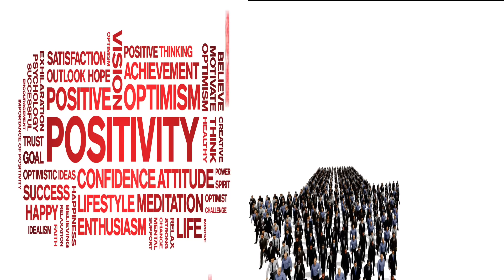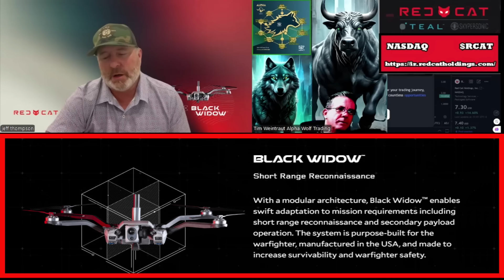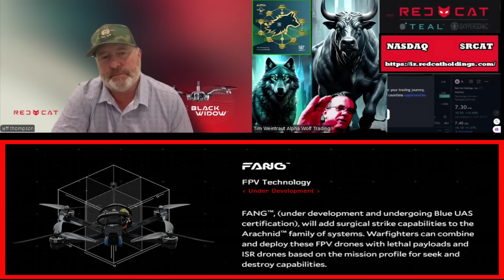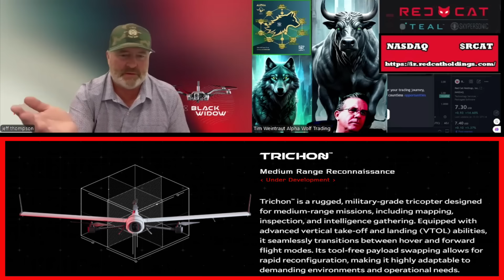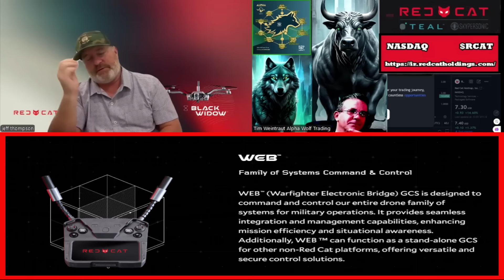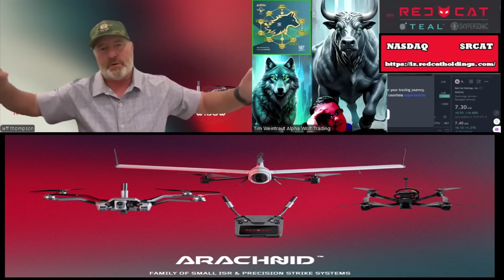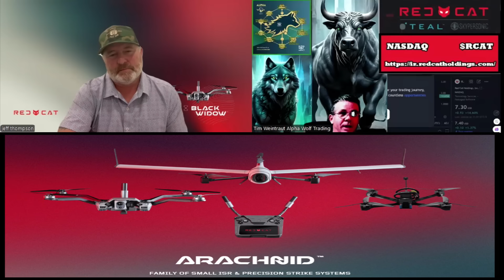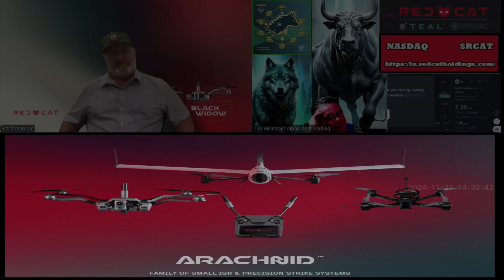Red Cat Holdings Is Just Getting Warmed Up ($RCAT Impact Stock)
Red Cat Holdings ($RCAT Impact Stock)After five long years of intently listening to what the army wanted in a drone, Jeff Thompson,  George Matus, and the entire team at Red Cat and Teal Drones beat out every other Drone manufacturer in the country and have been awarded the SRR Army contract with their Arachnid family sweet of drones recently being launched. The Replicator program and global tensions are escalating. The timing for Red Cat is right on point, and CEO Jeff Thompson is excited about where the company is headed. With this contract in hand, Red Cat and Teal have catapulted into a new Teal drone, Black Widow, which is quickly becoming a preferred option in  NATO countries in dire need of drones. Jeff has some upcoming announcements regarding collaborations and partnerships that (according to Jeff) could blow my mind. Give the customer what they ask for; you will likely be the preferred supplier. Jeff never wavered. This team's attention to detail and giving the customer precisely what they wanted is paying off big here. would come out on top with the SRR contract. Now that this is a matter of fact. Jeff feels this is just the beginning, and in his view, the shares are still cheap, and he lays out the reasoning behind that thinking.  These are exciting times for  Red Cat Holding and Teal Drones, and those shareholders who are stuck there are being rewarded. I am extremely happy for this team and can't wait to see what is next for this successful team.